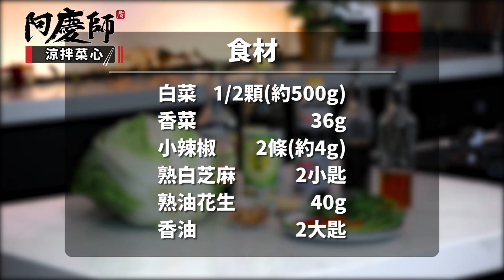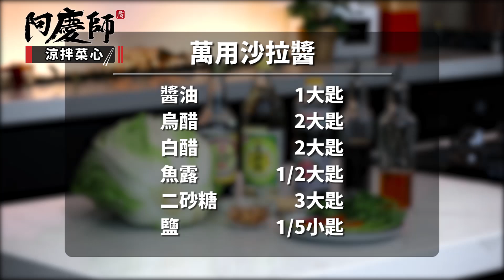炎夏必吃【涼拌菜心】清脆爽口涼拌菜！「冰鎮」後更好吃！｜簡單醬汁超萬用｜阿慶師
「涼拌菜居然驚艷全場！？」
「醬汁黃金比例超簡單超萬用！」
今天教的這道料理真的讓人眼睛為之一亮，
除了爽脆口感、停不下來的滋味 🤤
那就是你完全難以想像這個居然是「白菜心」
這麼平凡的食材能做出這樣子的美味！

📍料理小教室📍
1大匙=15ml=15cc
1小匙=5ml=5cc
1飯碗=200cc
1米杯=150cc

◆需要的食材✍
食材：
✅白菜 1/2顆(約500g)
✅香菜 36g
✅小辣椒 2條(約4g)
✅熟白芝麻 2小匙
✅熟油花生 40g
✅香油 2大匙

萬用沙拉醬：
✅醬油 1大匙
✅烏醋 2大匙
✅白醋 2大匙
✅魚露 1/2大匙
✅二砂糖 3大匙
✅鹽 1/5小匙

1.將大白菜心取出後切絲
2.浸泡至冰水中等待白菜絲變硬
3.將香菜切碎、辣椒切圈、油花生用刀背剁碎備用
4.將白菜心濾乾
5.醬油、烏醋、白醋、魚露、二砂糖、鹽混合攪拌均勻
6.將醬汁加入白菜絲中再加入香油、香菜、辣椒、白芝麻拌勻
7.最後再撒上花生碎即可以美味上桌